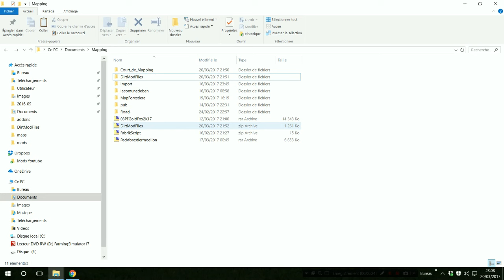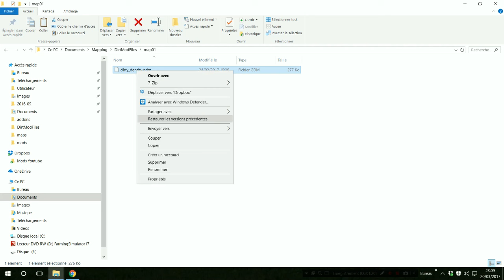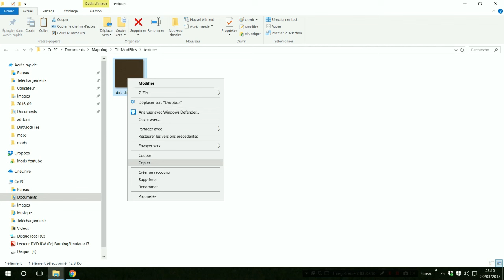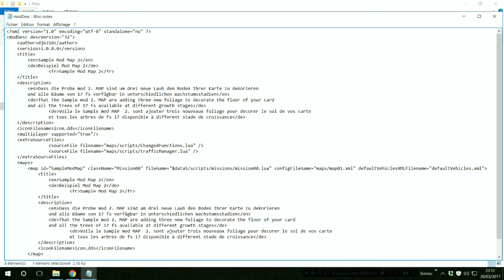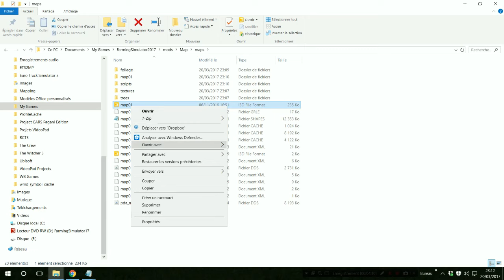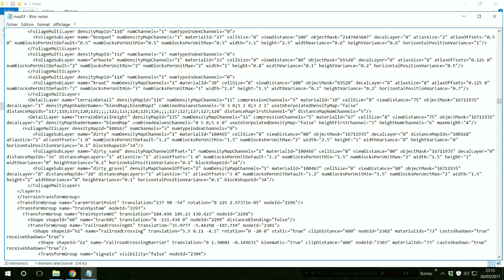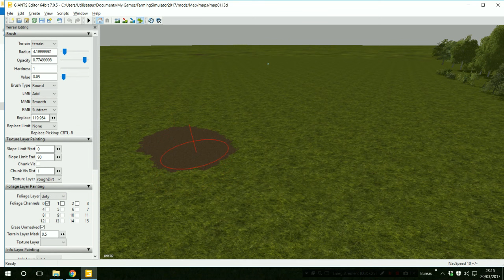[FS17] Rajouter la fonction Dirt a votre Map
Petit Tuto pour pouvoir rajouter la fonction Dirt a votre Map